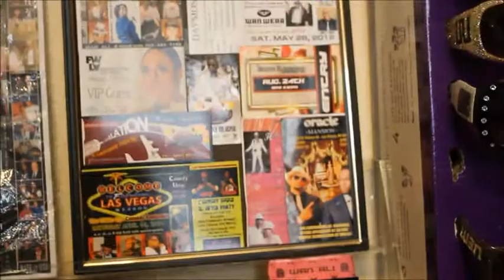WAN ALI Accessories Caps Bow Ties Phone Pouches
Welcome & Thank You for Subscribing to my Channel, This is were you can come to Stay in Touch with the Rise of the CHICAGO Artist, Stylist, Fashion Designer to the STARS Wan Ali who is also Founder and Creator of The Hot NEW - WAN WEAR & WAN ALI Clothing Collection. Yes See STARS I'm Styling, Events I'm at or Doing or Working in the Community Helping and Changing Lives for Others. In The WAN WEAR Collection I have over 5O products Casual & COUTURE you can choose from for Back to School, out on the Town, Clubs, Music Videos, Photo Suit, TV, Sports, Working OUT, or for That RED CARPET yes. Be the 1rst in WAN WEAR leave your Info at Email: and We will Follow Up & Call us at Also U can Be apart of Team Wan Wear or an INVESTOR like those did in FUBU, ED HARDY and even FACEBOOK. Thank You So Much, Please Post and Pass This News On, Team WAN WEAR